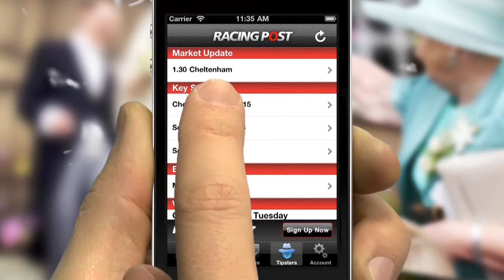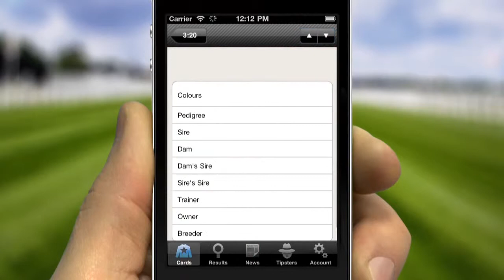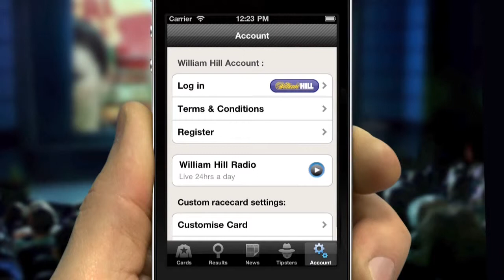Racing Post iPhone & Android Horse Racing Tips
Racing Fans can make the most of the free Racing Post tipping section that offers tips from their renouned tipsters and also a computer generated predictor.  For more tipping apps, visit our tips section